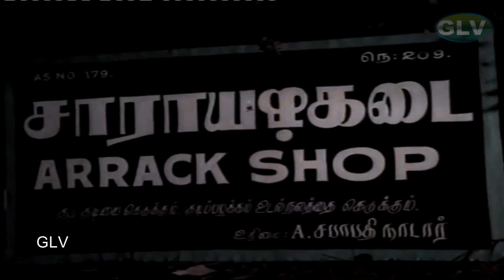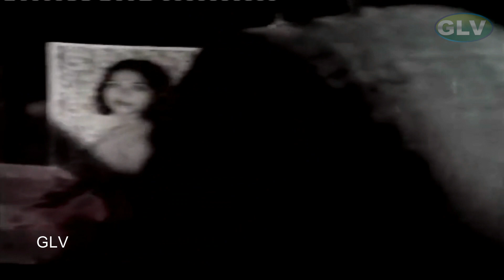KaathalileTholviyutraal song | Malaysia Vasudevan,Gangai Amaran | Kanni Rasi | Prabhu & Revathi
KaathalileTholviyutraal song | Malaysia Vasudevan,Gangai Amaran | Kanni Rasi movie | Prabhu & Revathi song
Song:KaathalileTholviyutraal
Singer:Malaysia Vasudevan,Gangai Amaran
Starring:Prabhu,Revathi,Sumithra,Goundamani,Janagaraj,Venniradai Moorthy,S.N.Lakshmi,Senthil,Pandiarajan
Directed by:Pandiarajan
Written by:Pandiarajan
Screenplay by:G.M.Kumar,Livingston
Story by:Pandiarajan
Cinematography:Ashok Kumar
Edited by:V. Rajagopal
Distributed by:Vigranth Creation
Release date:15 February 1985